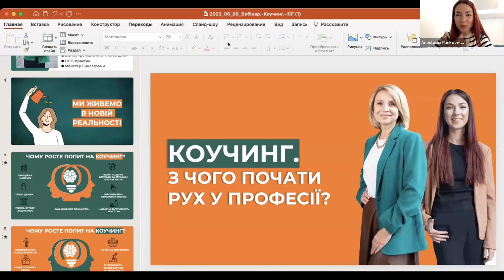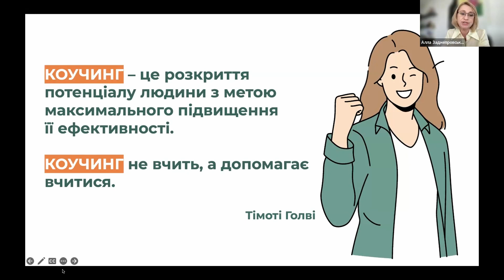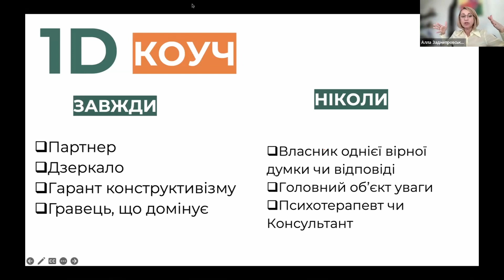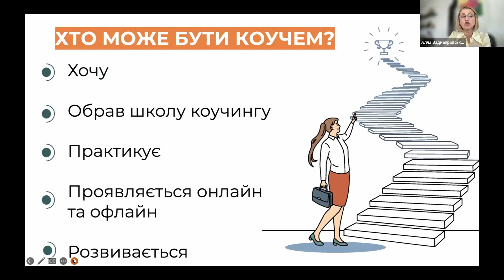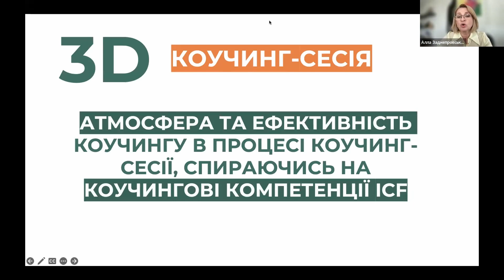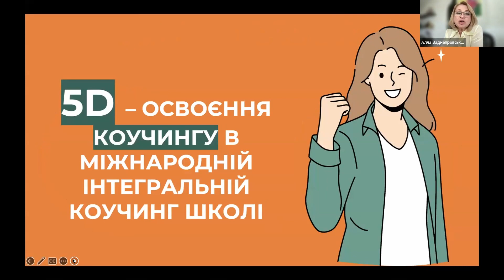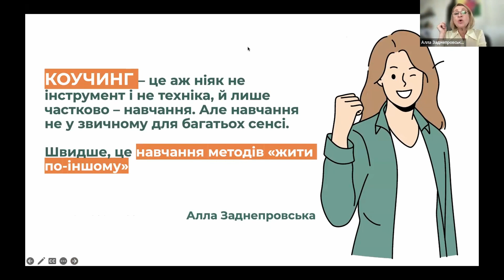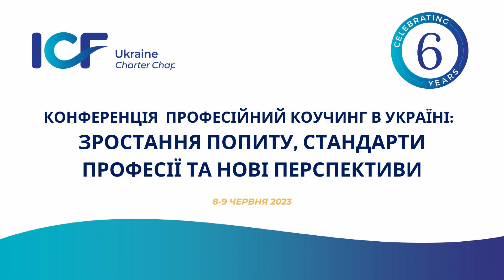Алла Заднепровська, Анастасія Паньковецька. Майстер-клас: «Коучинг. З чого почати рух в професії?»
Частина 1. «Коучинг. З чого почати рух в професії?» Спікер - Алла Заднепровська, PCC ICF, авторка та ведуча Міжнародної Інтегральної Коучинг Школи (ACSTH) та Анастасія Паньковецька, PCC ICF, співведуча курсу навчання коучингу в Міжнародній Інтегральній Коучинг Школі

Чому зростає попит на коучинг сьогодні та з чого розпочати рух в професію? Також, спікерки познайомлять нас  з підходом Міжнародної Інтегральної Коучинг Школи та з коучингом через модель «Живий коучинг 5д» та постулатами коучингу.

Підхід Міжнародної Інтегральної Коучинг Школи можна уявити у вигляді моделі "Живий Коучинг". Вона складається з п'яти елементів і являє собою дерево, де потужний стовбур - це особистість коуча, міцне коріння - це цінності та принципи, а крона - філософія коучингу, комунікація та інструменти.

Частина 2. Демо-сесія. Коуч: Алла Заднепровська, PCC ICF